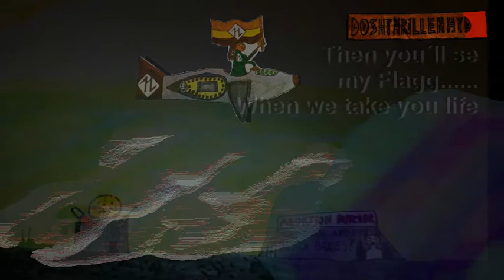Doshthrillenhyd - Min Flagga (FILM)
Industrial mixedrace metal. Animated mixedrace movie. All made by Doshthrillenhyd.

Anti pHARMacy and abortion kliniks made by evil paraswhites.

Hestanfell = Person with black father and white mother. Hestanfell = person med svart pappa och vit mamma. det heter inte mulåsna. Välj Rätt Välj 44